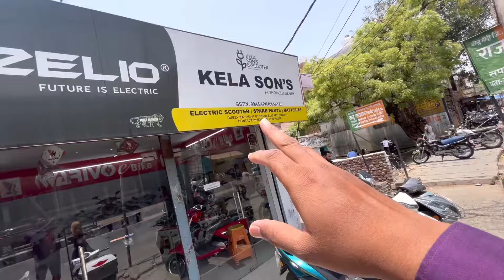Three Wheeler Electric Scooter Single Seat Detailed Review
Showroom Address
Kela Electric Scooter ,near
Dube ka Padav,Aligarh UP

3 WHEELS Electric Scooter NORMAL DETAILS*

Price 2 seat :- 88000 rs starting

Price Single seat:- 85000 Starting

Price Long Seat:- 68000 starting

Mileage in basic model- 40 to 50 KM per charge

Speed:- 40 to 45

Width:- 2.5 feet

Waight - Approx 95kg

Weight capacity :- 150kg +

Light :- projector LED head lamp

Break :- front disc brake real drum break

Tyre type :- three tubeless tyre

Anti theft alarm available

Reverse gear available

Adjustable dual seats

Battery type :- Lead Battery and Lithium ion also available in defferent price

Colors:- Grey , White, Black

Our showroom is only in Aligarh, Uttar Pradesh and we do all over India delivery from here.

We take full payment in advance and we accept it only in legal GST accounts. Finance facility is only available in our local city. If you use a credit card, you can get an EMI.

हमारा शोरूम केवल अलीगढ़, उत्तर प्रदेश में है और हम यहां से पूरे भारत में डिलीवरी करते हैं।

हम पूरा भुगतान एडवांस रूप से लेते हैं और हम इसे केवल वैध जीएसटी खातों में ही स्वीकार करते हैं। आप निसंकोच हमें भुगतान कर सकते हैं फाइनेंस सुविधा केवल हमारे स्थानीय शहर अलीगढ़ में ही उपलब्ध है। यदि आप क्रेडिट कार्ड का उपयोग करते हैं, तो आप EMI प्राप्त कर सकते हैं।